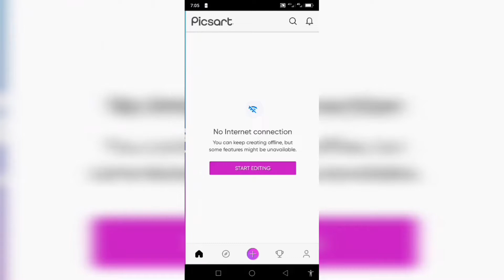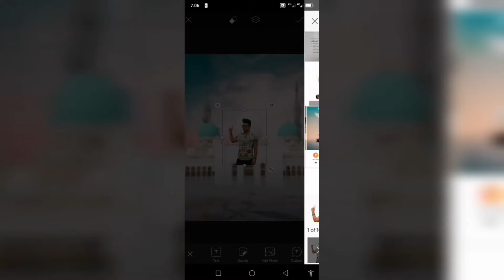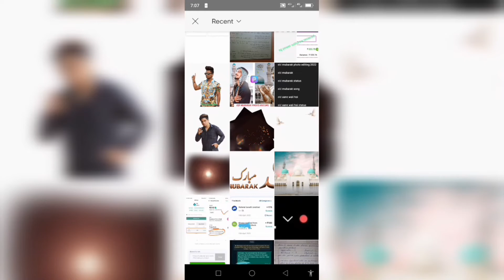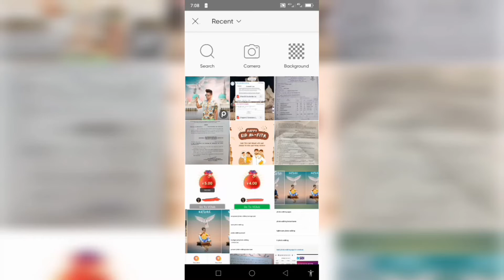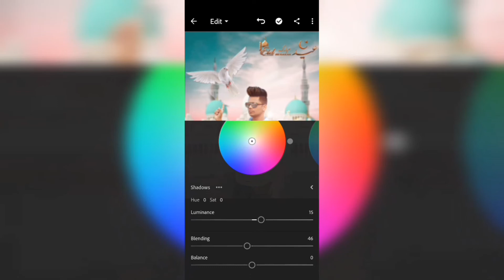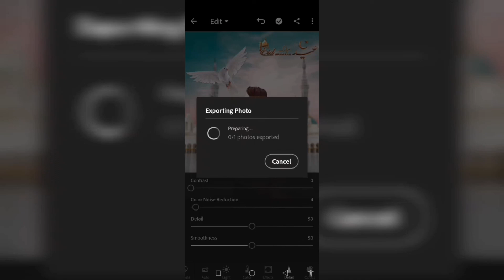Eid Mubarak Photo Editing 2022 | Eid Ul Fitr Picsart Editing | Eid Mubarak Special Photo Editing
Hye Guys I Am Ranjeet And You Are Watching My Channal Rk Editz. This Channal All About Photo Editing, Retouching, Lightroom Editing, Snapseed Editing.

1:- New Picsart Photo Editing
2:- New Photo Editing
3:- Eid Mubarak Editing
4:- Eid Mubarak Concept
5:- Islamic Day Photo Editing
6:- Muslim Photo Editing
7:- Ramadan Mubarak Photo Editing
8:- Eid ul Adha Photo Editing
9:- 2021 Photo Editing
10:- Eid Mubarak 2022

       1. Vijay Mahar wings photo editing in picsart
       2. bina picsart k photo kaise banaye
       3. vijay mahar photo editing
       4. vijay mahar apne photo kaise edit karta hai
       5. how to edit like vijay mahar
       6. 2020 latest photo editing
       7. 2020 picsart photo editing
       8. picsart se photo kaise banaye 2020
       9. vijay mahar latest photo editing
      10. vijay mahar
      11. EID Mubarak Special photo editing
      12. EID Mubarak Special photo editing picsart
     13. EID Mubarak Special photo editing lightroom
     14. EID Mubarak Special photography
     15. EID Mubarak Special photo
     16. EID Mubarak Special photo frame
     17. EID Mubarak Special editing Snapseed
     18. EID Mubarak Special photo editing 2020
     19. EID Mubarak Special photo editor
     20. EID Mubarak Special photo editing photoshop
     21. EID Mubarak Special photo editing picsart 2020
     22. EID Mubarak Special photo editing background
     23. EID Mubarak Special photo editor online

     25.eid mubarak photo editing

     26.eid photo editing

    27.eid mubarak photo editing 2022

    28.Eid Mubarak photo Editing

    29.Photo Editing

    30.Picsart Editing

    31.Picsart photo editing

    32.Eid Mubarak concept

    33.Eid ul fitr photo Editing 2022

   34. photo Editing, ghaus editz

   35.Lightroom Editing

   36.Mr Faisu photo Editing, New Photo Editing

tags.
picsart editing new style 2020
picsart editing
picsart editing new style 2020 sumit
picsar se photo kaise bnaye
picsart tutorial
picsart editing 2020
lightroom editing
lightroom photo editign
lightroom presets'
lightroom
lghtroom tutorial
lightroom editing malayalam
lightroom se photo edit kaise kre
lightroom editing presets
cb editing
cb editing tuorial
cb editing ksse rke
cb editing snapseeddsnapseed photo editing
snapseed photo editing
background
snapseedde
snapseed photo editing full details
snapseed editing
snapseed photo editing
malayalam
snapseed
background
snapseed photo editing
malayalam
exposure
background change